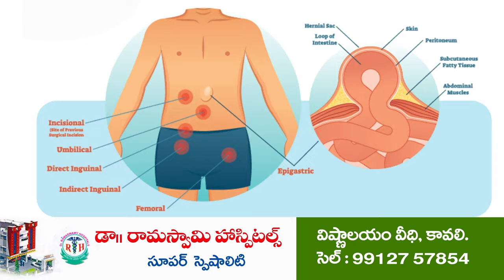జ‌గ‌న‌న్న ఆరోగ్య సుర‌క్ష‌తో ఇంటి వ‌ద్ద‌కే వైద్యం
- ఇందుకూరుపేట మండ‌లం కుడితిపాలెంలో జ‌గ‌న‌న్న ఆరోగ్య సుర‌క్ష క్యాంప్‌